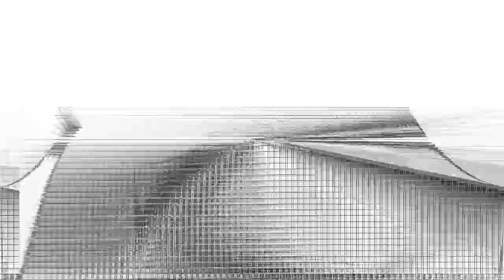IASM365 - Sketch_189